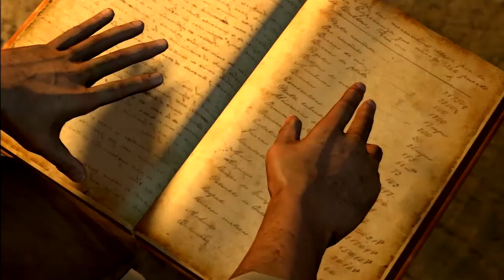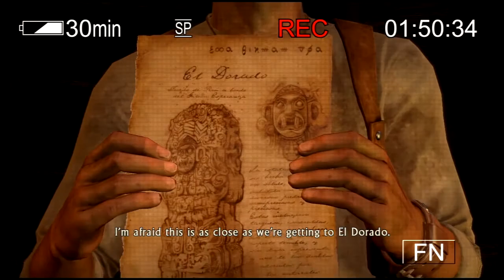Comic Plays Uncharted - Ep 8 "Bulletproof Sidekick"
Happy Red and Green Atheist Present Exchange Day!

Or Facebook!